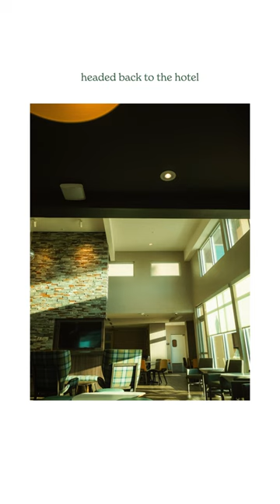Everyday Photos Turned Professional